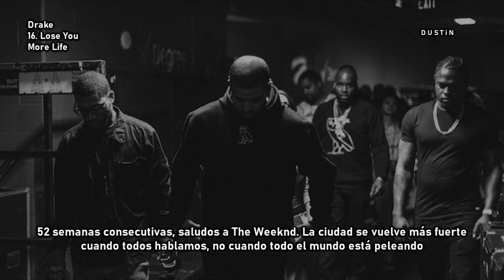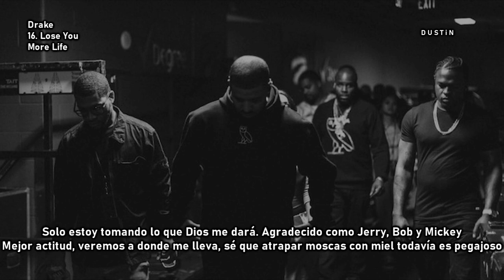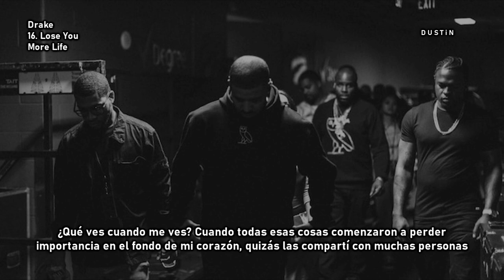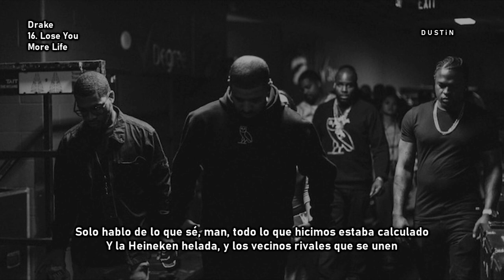Drake ⥈ Lose You «Subtitulado Español»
🟄En "Lose You", Drake habla de su chica, su familia y sus amigos, preguntándoles si los ha perdido debido a su compromiso con su carrera como rapero que se toma la mayor parte de su tiempo y no deja mucho para las personas en su vida.

✥lyrics✥

[Intro: John Taylor & Drake]
I don't care what society thinks. They're nothing anyway. They're no better than me. Out there you just have to fit into a pattern that somebody's already laid out for you. Life we live, you have to set your own patterns, your own ideals. You have to handle the whole job yourself. (Yeah)

No snow tires, the Range slip-slide like Trick Daddy and Trina
Oli North pull in, like, 10 million a season
Queen Street visions that nobody believed in
If we not on the charts, my XO niggas eatin'
Fifty-two consecutive weekends, shout out to Weeknd
The city gets stronger when everybody is speakin'
Not when everybody out here beefin'
We got it, now we just gotta keep it
America's most wanted, man, I'm still on the run
All these number ones and we still not the ones
No hard feelings, but I'll still get you spun
Went and got diplomas and we still goin' dumb
Please never label niggas who lay down for a livin'
My competition, it's beyond offensive
I'm in it for the glory, not the honor mention
Not tryna be fourth and inches, I'm tryna go the distance
Yeah, distance, I'm on a different mission
This the remix to "Ignition," hot and fresh out the kitchen
How you forget to fill up with gas on the road to riches?
Too overly ambitious, too late to fix it
Too late for condolences when it's over with
I need to start sayin' shit when I notice it
Be open with people I need some closure with
Be honest with myself and take ownership
Opinions started to burn when tables started to turn
I really used to feel like they loved a nigga at first
Excitin' times, revitalized
Trust this little light of mine is gonna shine positively
I'm just takin' what God will give me
Grateful like Jerry, Bob and Mickey
Better attitude, we'll see where it gets me
I know catchin' flies with honey is still sticky
I wrote the book on world-class finesses
And tasteful gestures and makin' efforts
And never placin' second
And even better knowin' you're first but then takin' second
Inspirin' and never takin' credit
I know I deserve more, I just never said it
Two middle fingers as I make a exit, yeah

[Chorus: Drake]
Did I lose you?

Winnin' is problematic
People like you more when you workin' towards somethin'
Not when you have it
Way less support from my peers
In recent years as I get established
Unforgivin' times, but fuck it, I manage
Why is my struggle different than others'?
Only child that’s takin' care of his mother
As health worsens and bills double
That’s not respectable all of a sudden?
I don’t get a pat on the back for the come up?
What do you see when you see me?
When did all the things I mean
From the bottom of my heart start to lose meaning?
Maybe I share it with too many people
Back then it used to just feel like our secret
Back when I would write and not think about how they receive it
I be tryna manifest the things I needed
And look, now, I mean, it's hard to believe it even for me
But you're mindful of it all when your mind full of it all
How they go from not wantin' me at all
To wantin' to see me lose it all?
Things get dark, but my aura just starts glowin'
I'm overcome with emotions
Ones I can't access when I'm stoned sober
Jealous ones still envy and niggas turn king cobra
I could only speak what I know of
Man, we wrote the book on calculated thinkin'
And icy Heineken drinkin', and rival neighborhoods linkin'
And puttin' your trust in someone with the risk of financially sinkin'
All you did was write the book on garbage-ass Rollies
Ego strokin', picture postin'
Claimin' that you'd do it for motivational purposes only
But you just had to show me
See, I know, 'cause I study you closely
I know when someone lyin'
I notice people standin' for nothin' and gettin' tired
I know what we're both thinkin' even when you're quiet
Sometimes I gotta just make sure that I didn't lose you

[Chorus: Drake]